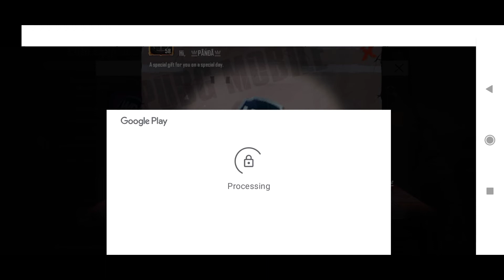How To BC Purchase In Pubg Lite| BC Purchase Kaise Kare Pubg Lite Me| BC Purchase Problem Pubg Lite